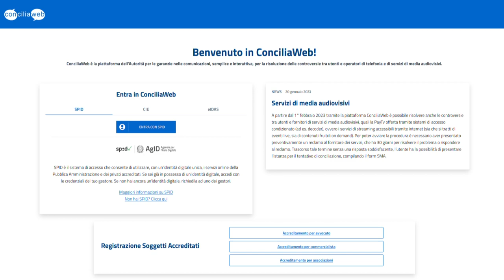Convegno sulla piattaforma Conciliaweb. Intervista al presidente del Corecom Piemonte Vincenzo Lilli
Seminario con le strutture dei Comitati regionali, Agcom e gestori delle telecomunicazioni. Si è svolto il 13 aprile presso l’Unione industriale di Torino un seminario formativo sul Concilaweb e l’ecosistema digitale. Oltre ai funzionari e dirigenti dei Comitati regionali per le comunicazioni territoriali, erano presenti anche i vertici dell’Agcom e i rappresentanti dei gestori telefonici e dei servizi media audiovisivi.